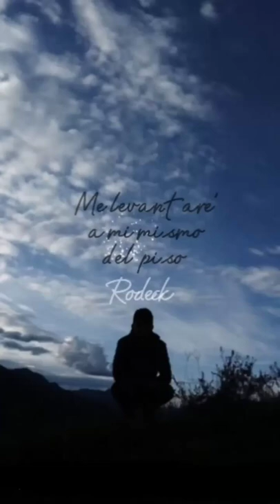🌜Battle symphony - Linkin Park 'shorts'🌛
Linkin Park - Battle symphony 'shorts para estados de WhatsApp letrasdecanciones linkinpark battlesymphony -rodeck